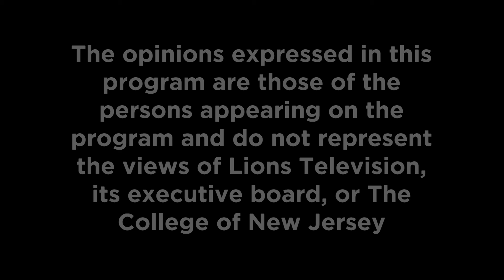Sports Outlet 11/01/2017 - NFL Week 9 Picks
LTV sports correspondent Alex Mitchell and Signal sports editor Maximillian Burgos sit down and discuss the matchups in Week 9 of the NFL Season!

Bills at Jets - 0:27
Falcons at Panthers - 1:17
Bengals at Jaguars - 2:20
Rams at Giants - 3:24
Broncos at Eagles - 4:39
Colts at Texans - 5:49
Buccaneers at Saints - 7:02
Ravens at Titans - 8:24
Redskins at Seahawks - 9:26
Cardinals at 49ers - 10:47
Chiefs at Cowboys - 11:49
Raiders at Dolphins - 13:06
Lions at Packers - 14:33